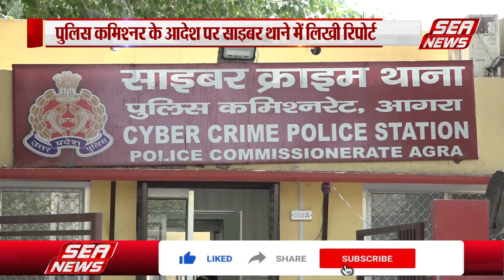Fatehpur Sikri : साइबर थाने में कैसे दर्ज हुआ रेप का मुकदमा | Police Commissioner | police station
थाना फतेहपुरसीकरी क्षेत्र में अश्लील फोटो से ब्लैकमेल कर गांव के शादीशुदा युवक ने खेत पर चारा लेने गई महिला के साथ दुराचार किया, पीड़िता थाने पहुंची लेकिन पुलिस ने कार्यवाही करने की जरुरत नहीं समझी, थाने चौैकी के चक्कर काटने के बाद पुलिस कमिश्नर से दुखड़ा रोया, पुलिस कमिश्नर ने साइबर थाना पुलिस को एफआईआर करने के आदेश दिये हैं,